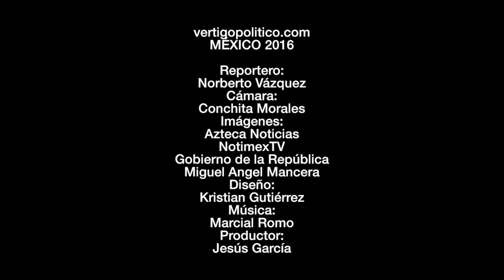El Sistema Integral de Niños, Niñas y Adolescentes de la CDMX. Expedientes MX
¿Cómo funcionará el Sistema Integral para Niños, Niñas y Adolescentes de la Ciudad de México?
Esta es una entrevista con Penélope Campos, presidenta de la  Comisión de Atención a la Niñez de la Asamblea Legislativa del Distrito Federal.